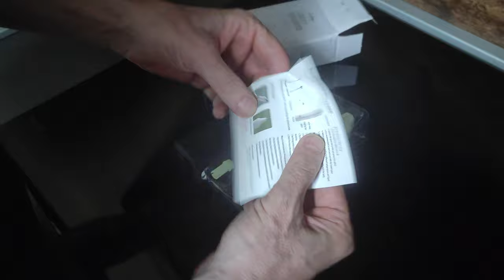Mixer with rechargeable battery unboxing and quick test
alternative;
Rating: ⭐⭐⭐⭐⭐ (5/5)
I bought it for making foam on milk but it is so strong and powerful that I use it for mixing eggs, puddings and making whipped cream. In addition to being powerful, it also has a built-in rechargeable battery. I'm very satisfied.
A mini Mixer with a rechargeable battery can be a useful tool to have for several reasons:

1. Portability: A mini Mixer with a rechargeable battery is small and lightweight, making it easy to take with you on the go. You can use it to mix drinks, shakes, or other beverages when you're away from home.

2. Convenience: With a rechargeable battery, you won't have to worry about finding an outlet or carrying around extra batteries. You can simply charge it before you go and use it whenever you need it.

3. Versatility: A mini Mixer can be used for a variety of tasks beyond mixing drinks. You can also use it to blend soups, sauces, or even baby food.

4. Easy to Use: A mini Mixer is easy to use and doesn't require any special skills. Simply add your ingredients, turn it on, and let it do the work for you.

5. Time-saving: With a mini Mixer, you can quickly and easily mix your drinks or other ingredients, saving you time and effort in the kitchen.

6. Cost-effective: A mini Mixer is a cost-effective alternative to larger, more expensive blenders or mixers. It can provide many of the same benefits without taking up as much space or costing as much money.

Overall, a mini Mixer with a rechargeable battery is a convenient, versatile, and cost-effective tool to have in your kitchen. It can save you time, effort, and money, while providing you with the ability to mix or blend ingredients on the go.